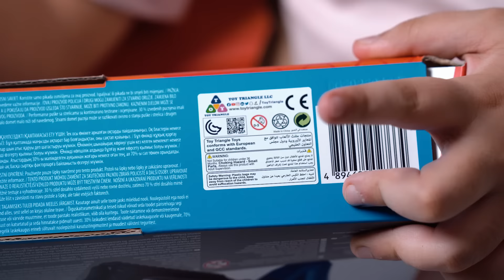X-Shot Insanity Blasters Unboxing | Toy Triangle - فتح صندوق بلاسترز إكس شوت إنسانيتي | مثلث الألعاب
شاهدوا صديقنا كريم وهو يكتشف أروع سلسلة بلاسترز لحد الآن من إكس شوت!
ركب، اطلق وتفوق على أي خصم بمئات الأسهم مع إكس شوت إنسانيتي! اجمع 4 بلاسترز جديدة من ضمنها بلاستر ماد ميجا بارل بمخزن يتسع لاثنين وسبعين سهم، وبلاستر رايج فاير الكهربائي الذي يطلق بسرعة رهيبة؛ ركبها كلها ببعض لمنصة بلاسترز لا مثيل لها! متوفرة في محلات الألعاب وأونلاين

مرحباً بكم في قناة اليوتيوب الرسمية لشركة مثلث الالعاب، نحن فرحون بوجودكم معنا و نرحب بتعليقاتكم و لآيكاتكم :)